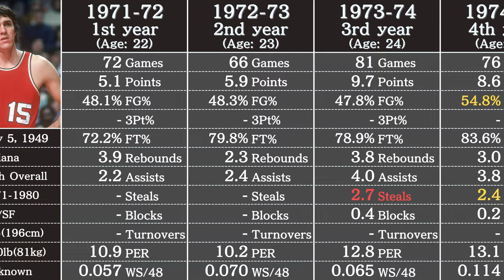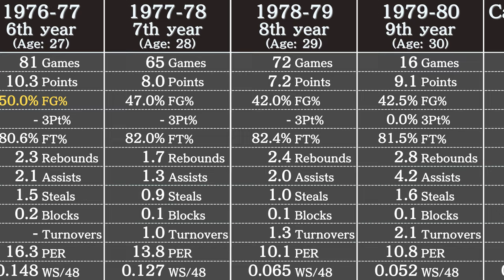Larry Steele's Career Stats | NBA Players' Data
Data in this video: Basketball Reference